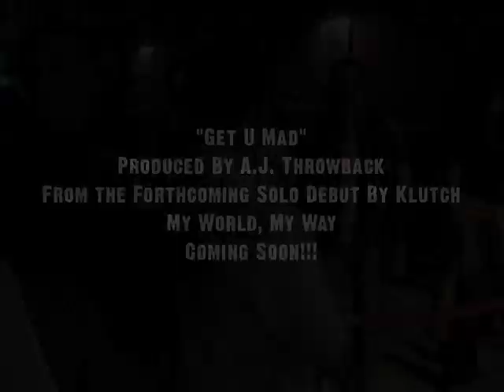Klutch - Get U Mad (Live at Island Cafe, 5-29-10)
Klutch's 2nd performance from the Original DMV Underground Show, "Get U Mad," produced by A.J. Throwback from the forthcoming album, "My World, My Way."